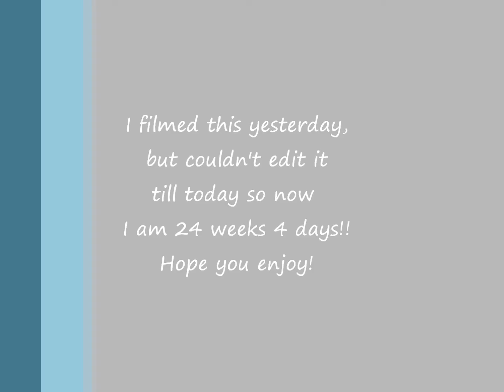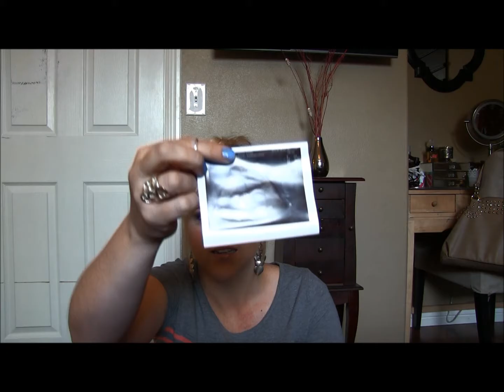24 WEEKS PREGNANT!! (belly shot & ultrasound pics!)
Not much is new as far as symptoms, but a few other fun things have happened this week! Look out for week 25 update in a few days!